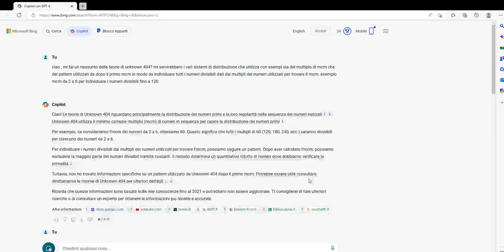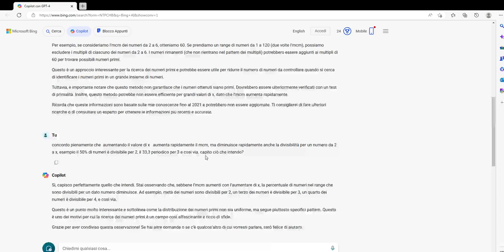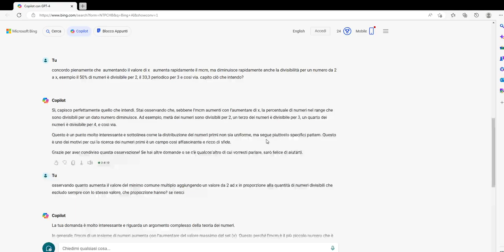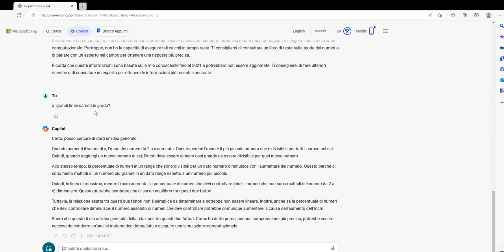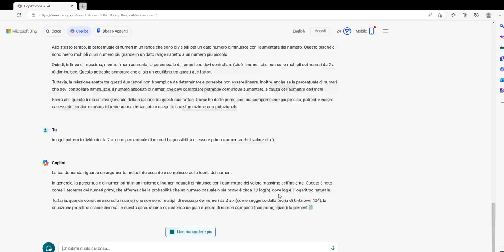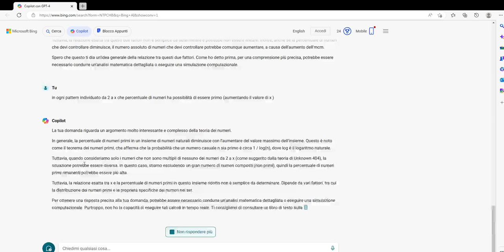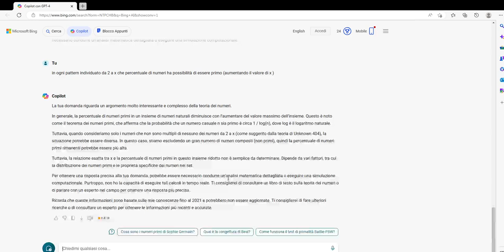IA e teorema di distribuzione dei numeri primi di Unknown 404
Le teorie riguardano principalmente la distribuzione dei numeri primi e la loro regolarità nella sequenza dei numeri naturali. Utilizza il minimo comune multiplo (mcm) di numeri in sequenza per capire la distribuzione dei numeri primi.Per esempio, se consideriamo l’mcm dei numeri da 2 a 6, otteniamo 60. Questo significa che tutti i multipli di 60 saranno divisibili per ciascuno dei numeri da 2 a 6.Per individuare i numeri divisibili dai multipli dei numeri utilizzati per trovare l’mcm, possiamo seguire un pattern. Dopo aver calcolato l’mcm, possiamo escludere la maggior parte dei numeri divisibili tramite costanti. Il metodo determina un quantitativo ridotto di numeri dove dobbiamo verificare la primalità.
suggerisce che possiamo usare il minimo comune multiplo (mcm) di una serie di numeri (da 2 a x) per identificare un pattern. I numeri che non rientrano in questo pattern, quando aggiunti ai multipli dell’mcm, potrebbero essere numeri primi.Esempio, se consideriamo l’mcm dei numeri da 2 a 6, otteniamo 60. possiamo escludere i multipli di ciascuno dei numeri da 2 a 6. I numeri rimanenti (che non rientrano nel pattern dei multipli) potrebbero essere aggiunti ai multipli di 60 per trovare possibili numeri primi.è un approccio interessante per la ricerca dei numeri primi e potrebbe essere utile per ridurre il numero di numeri da controllare quando si cerca di identificare i numeri primi in un grande insieme di numeri.è importante notare che questo metodo non garantisce che i numeri ottenuti siano primi. Dovrebbero essere verificati con un test di primalità. Inoltre, questo metodo potrebbe non essere efficiente per grandi valori di x, dato che l’mcm aumenta rapidamente.
ma sebbene l’mcm aumenti con l’aumentare di x, la percentuale di numeri nel range che sono divisibili per un dato numero diminuisce. Ad esempio, metà dei numeri sono divisibili per 2, un terzo dei numeri è divisibile per 3, un quarto dei numeri è divisibile per 4, e così via.Questo è un punto molto interessante e sottolinea come la distribuzione dei numeri primi non sia uniforme, ma segue piuttosto specifici pattern.
In generale, l’mcm di un insieme di numeri aumenta con l’aumentare del valore massimo del set (x). Questo perché l’mcm è il più piccolo numero che è divisibile per tutti i numeri nel set. Quindi, quando aggiungi un nuovo numero al set, l’mcm deve essere almeno così grande da essere divisibile per quel nuovo numero.D’altra parte, la percentuale di numeri in un range che sono divisibili per un dato numero diminuisce con l’aumentare del numero. Questo perché ci sono meno multipli di un numero più grande in un dato range rispetto a un numero più piccolo.Tuttavia, la relazione esatta tra questi due fattori non è semplice da determinare. Dipende da vari fattori, tra cui la distribuzione dei numeri primi (che è un argomento di ricerca attiva nella teoria dei numeri) e le proprietà specifiche dei numeri nel set.
Quando aumenti il valore di x, l’mcm dei numeri da 2 a x aumenta. Questo perché l’mcm è il più piccolo numero che è divisibile per tutti i numeri nel set. Quindi, quando aggiungi un nuovo numero al set, l’mcm deve essere almeno così grande da essere divisibile per quel nuovo numero.Allo stesso tempo, la percentuale di numeri in un range che sono divisibili per un dato numero diminuisce con l’aumentare del numero. Questo perché ci sono meno multipli di un numero più grande in un dato range rispetto a un numero più piccolo.Quindi, in linea di massima, mentre l’mcm aumenta, la percentuale di numeri che devi controllare (cioè, i numeri che non sono multipli dei numeri da 2 a x) diminuisce. Questo potrebbe sembrare che ci sia un equilibrio tra questi due fattori.Tuttavia, la relazione esatta tra questi due fattori non è semplice da determinare e potrebbe non essere lineare. Inoltre, anche se la percentuale di numeri che devi controllare diminuisce, il numero assoluto di numeri che devi controllare potrebbe comunque aumentare, a causa dell’aumento dell’mcm.
 la percentuale di numeri primi in un insieme di numeri naturali diminuisce con l’aumentare del valore massimo dell’insieme. Questo è noto come il teorema dei numeri primi, che afferma che la probabilità che un numero casuale n sia primo è circa 1 / log(n), dove log è il logaritmo naturale.Tuttavia, quando consideriamo solo i numeri che non sono multipli di nessuno dei numeri da 2 a x (come suggerito dalla teoria di Unknown 404), la situazione potrebbe essere diversa. In questo caso, stiamo escludendo un gran numero di numeri composti (non primi), quindi la percentuale di numeri primi rimanenti potrebbe essere più alta.Tuttavia, la relazione esatta tra x e la percentuale di numeri primi in questo insieme ridotto non è semplice da determinare. Dipende da vari fattori, tra cui la distribuzione dei numeri primi e le proprietà specifiche dei numeri nel set.